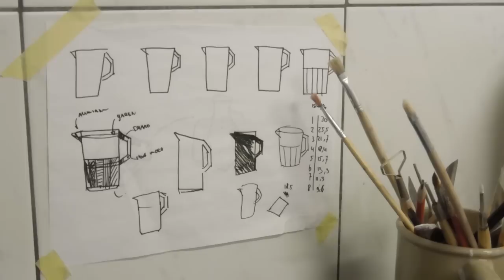Shrinking jug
When I heard porcelain shrinks when you bake it I just had to try how far I could go. I made a big jug from all kinds of materials to see the shrinking process on different textures.